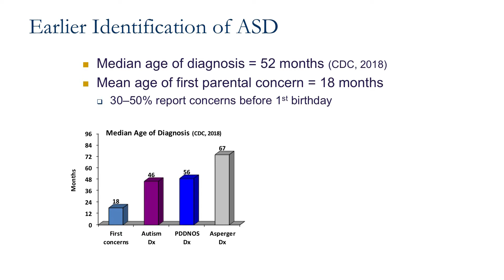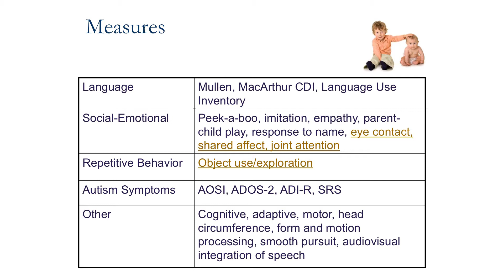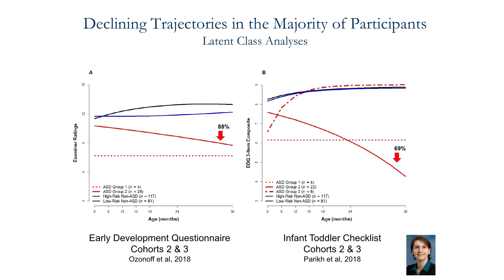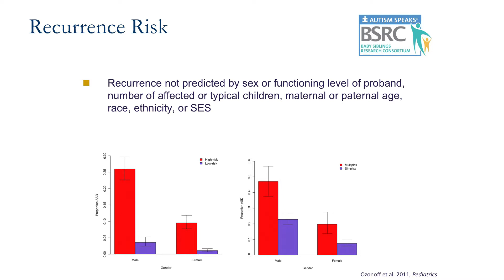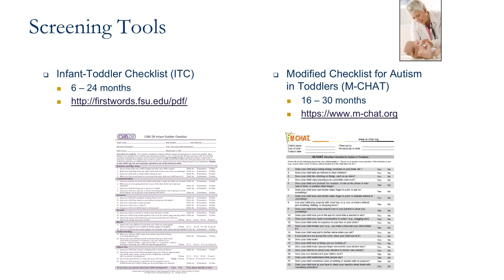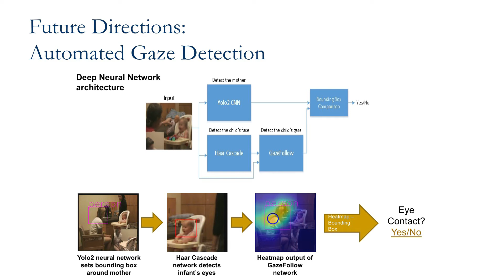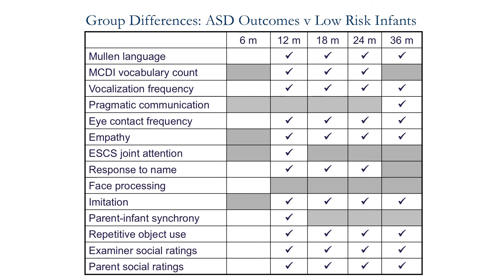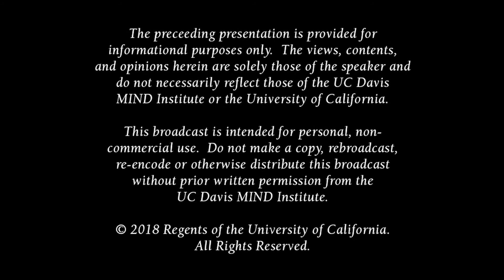Advances in Early Detection of ASD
Sally Ozonoff, Ph.D. talks about Advances in Early Detection of ASD
Part of the 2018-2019 Distinguished Lecturer Series

0:00 Introduction
0:16 Advances in Early Detection of Autism Spectrum Disorder
0:35 Earlier Identification of ASD
2:28 Methods to Study Early Symptoms
5:18 UC Davis Infant Sibling Study
7:24 Measures
12:41 Prospective Methods for Studying Onset
14:55 Declining Trajectories of Gaze to Eyes coded from a videotaped interaction with an examiner
17:12 Declining Rates of Social Engagement
19:39 Declining Trajectories in the Majority of Participants Latent Class Analyses
24:32 Declining Trajectories: Eye Tracking
24:55 What Prospective Studies Reveal about Onset
27:25 Recurrence Risk
32:20 Psychiatric & Neurodevelopmental Disorders in 1 Degree Relatives
33:16 Clinical Outcomes at 36 Months
34:27 Clinical Outcomes at 9-14 Years
36:58 Differences Persist and Emerge
37:29 AAP Practice Recommendations (2007)
38:36 Red Flags for Autism in Infancy
39:23 Screening Tools
40:27 Video-Based Screening
42:10 Video Referenced Infant Rating System for Autism (VIRSA)
45:26 VIRSA Ratings: Parent
46:35 VIRSA Ratings: Examiner
46:57 Conclusions
48:18 Future Directions: Automated Gaze Detection
51:03 Resources